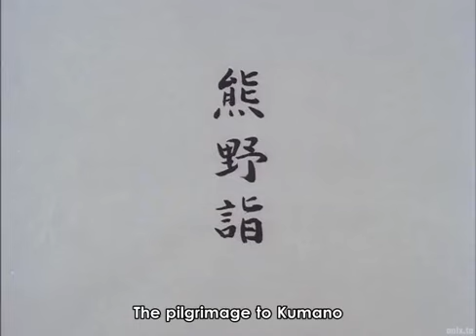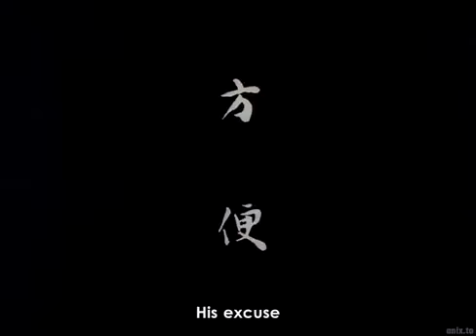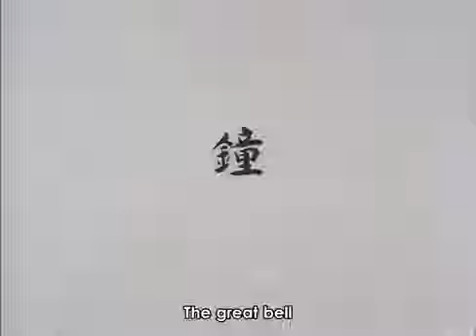Dojoji Temple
The narrative of Dojoji Temple revolves around a youthful monk who encounters a woman with an ardent longing for him. Despite refusing her proposals, she becomes increasingly fixated and ultimately transforms into a gargantuan serpent that ensnares him beneath the temple chime. Kihachiro Kawamoto brings this tale to life through a succinct animation employing both traditional and stop-motion animation methods.

Type: MOVIE
Country: Japan
Premiered: Unknown 1976
Date aired: 1976
Status: Completed
Genres: Supernatural, Demons
MAL: 6.03 by 834 reviews
Duration: 18 min
Episodes: 1
Producers: Kadokawa Pictures Japan